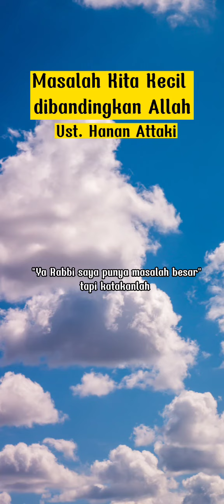🌻 Masalah Kita Kecil dibandingkan Allah - Ust. Hanan Attaki